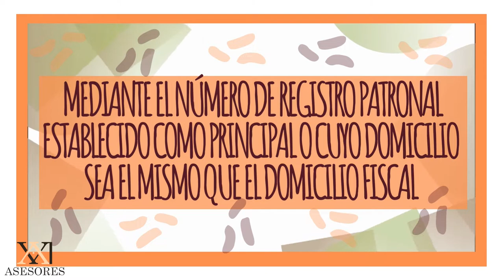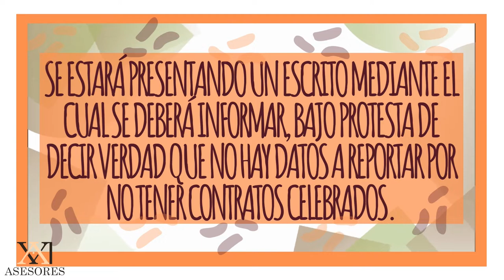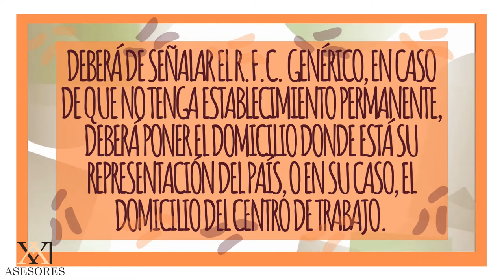10 PREGUNTAS FRECUENTES SOBRE SISUB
El  SISUB es el Sistema de Información de Subcontratación, se utiliza este medio electrónico que permite a los patrones cumplir con sus obligaciones y a lo indicado en el artículo 29 Bis de la Ley del Instituto del Fondo Nacional de la Vivienda para los Trabajadores mejor conocido como el INFONAVIT.

Aquí te dejamos las 10 preguntas mas frecuentes sobre este tema.